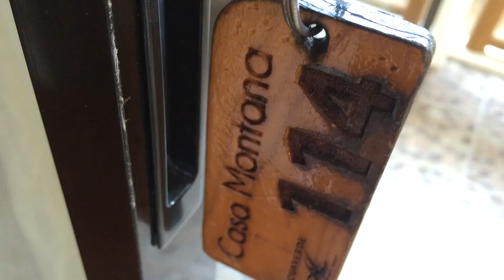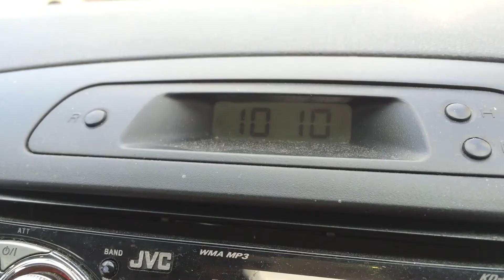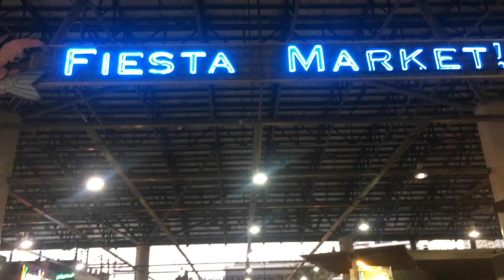Wander Our World: Philippines 2015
My first time home since 2001.